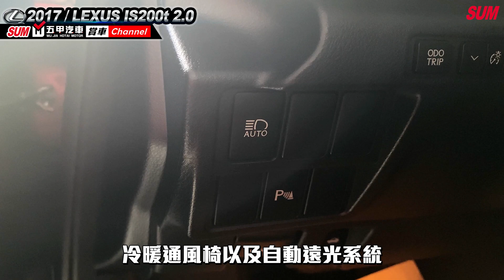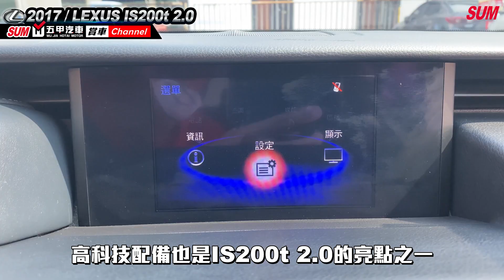【SUM中古車】2017年LEXUS IS★新春回饋價~小改款頂級天窗版配備大升級+影音全配，ACC.LED.車道偏移.導航.電視，原鈑件認證車可全額貸款★/高雄市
車商資訊：SUM五甲汽車
LINE：ck690709
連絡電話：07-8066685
車輛資訊：2017年LEXUS IS
車輛售價：99.8萬
車輛所在：高雄市小港區沿海一路397-1號